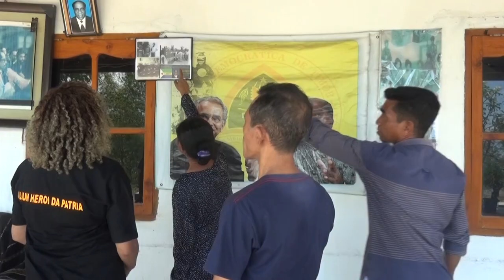AIDA BELO - AVO XAVIER (AMAN PROKLAMADOR) I ALBUM HEROI DA PATRIA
ALBUM HEROI DA PATRIA  I  AIDA BELO - AVO XAVIER (AMAN PROKLAMADOR)
Vocal : Aida Belo
Titlu : Avo Xavier (Aman Proklamador)
Lyric : Aida Belo
Lia-Fuan : Dino Hanjam & Aida Belo
Arr & Mixing Mastering : Elvis Saldanha (SM Studio)
Video Editor : Evangelisto Santos Meilana